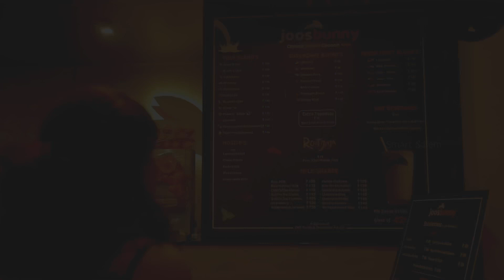JoosBunny | juiceshop | Review | SmartSalem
It’s a unique juiceshop which is located at the foot hills of yercaud with different varieties of natural juices with different varieties of toppings in its , with a beautiful and natural ambiance

SMART SALEM

DM for ad